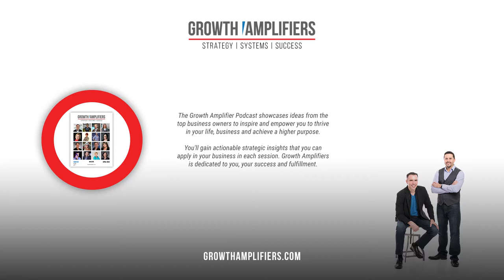Staying Happy Being Productive: The Big 10 Things Successful People Do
Struggling to maintain your mojo amidst the chaos of life and work?

In this episode of Growth Amplifiers, host Kenny Harper welcomes esteemed business psychologist Dr. Roger Hall. Dr. Hall, author of 'Staying Happy, Being Productive: The 10 Big Things Successful People Do,' shares transformative insights on maintaining productivity and happiness amidst change.

They discuss the importance of monitoring and managing thought life, the significant impact of spiritual and faith life, the balance of work and money life, nutritional and exercise habits, sleep quality, and the essence of social, recreational, and love life. Dr. Hall emphasizes the pivotal role of self-awareness and focused improvement in achieving both professional success and personal happiness.

Roger shares practical steps to assess and enhance their own lives, aiming for holistic well-being and peak performance. Tune in for actionable wisdom and strategies to amplify your growth journey.

00:00 Introduction and Year in Review
00:50 Guest Introduction: Dr. Roger Hall
01:49 Dr. Hall's Journey to Psychology
03:19 The Role of a Business Psychologist
05:43 Identifying the Right Clients
06:53 The Importance of Addressing Personal Issues
11:26 The Big 10 Habits for Success
22:55 Focusing on One Area for Improvement
27:48 Resources and Final Thoughts

4. Attend one of our upcoming events

Have a burning question? Ask and we will answer it in an upcoming video.

🔴 Take the FREE assessment 🔴
Gain an outside perspective and discover untapped opportunities in your business by taking our quick assessment.